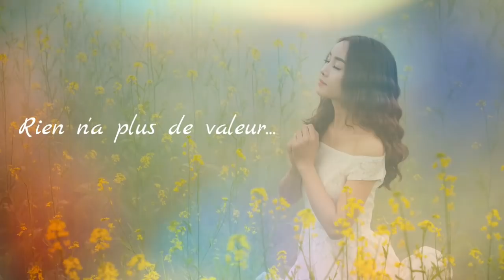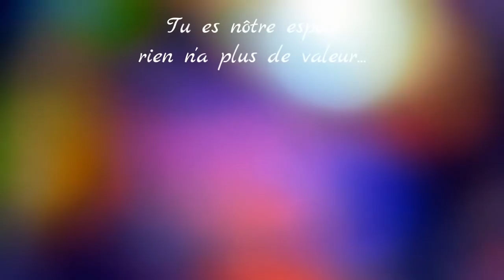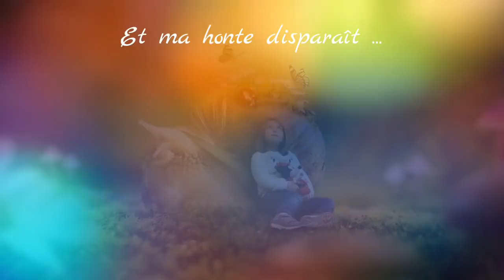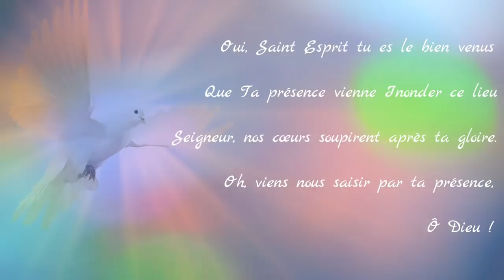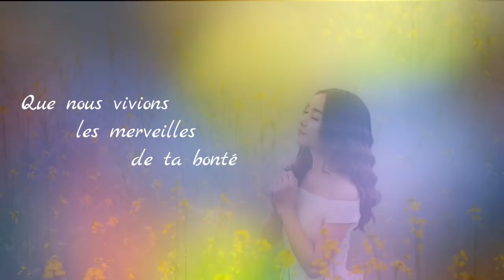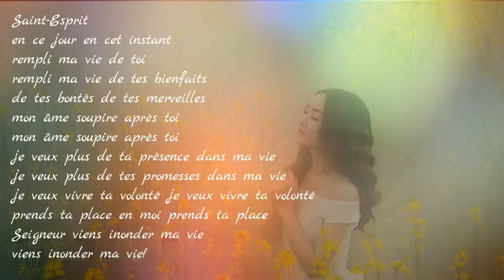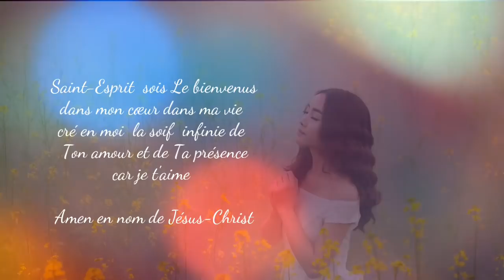Saint Esprit (Sandra Kouame)